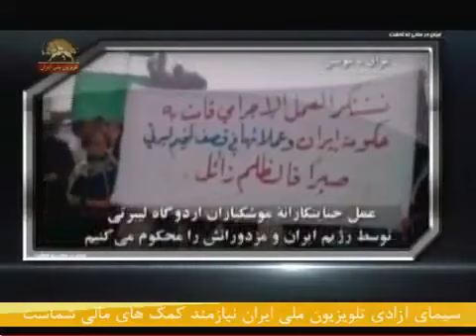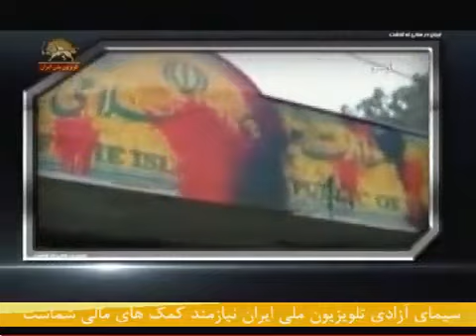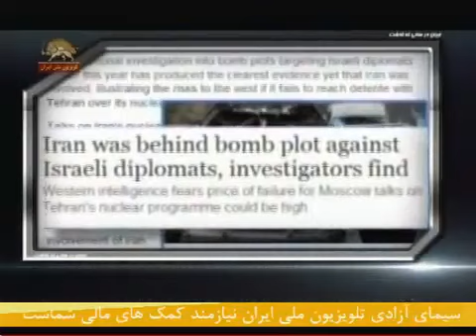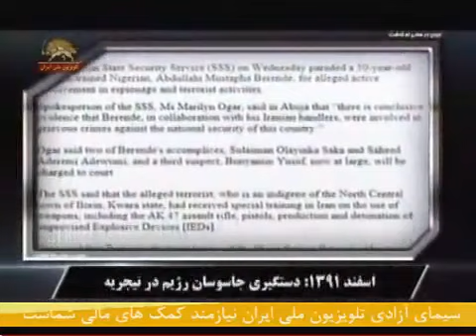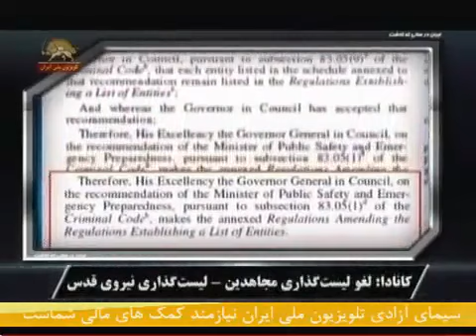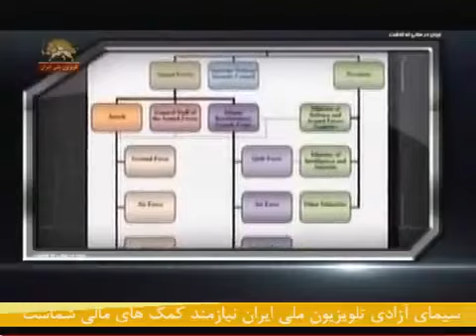ایران در سالی که گذشت - قسمت چهارم